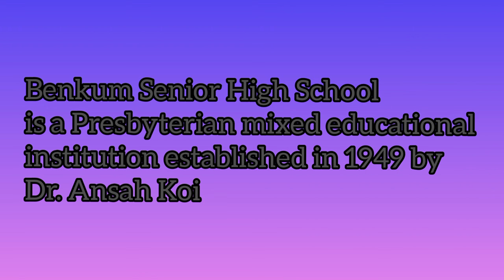Benkum Senior High School Campus Tour and more...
Benkum Senior High School, is a Presbyterian mixed secondary educational institution in Larteh Akuapem in the Eastern Region of Ghana.

The school is a community-based institution school that was established by the Presbyterian Church of Ghana. The general objective of its establishment was to provide full secondary school education to the growing number of boys and girls, especially those resident around the Akuapem North and South community.

The school runs both day, boarding and hostel system with majority of the students in the boarding house.

The schools colors are Blue and white. The school has on the grounds of Presbyterian discipline trained a lot of diligent men and women in godliness, good character and responsible.

The school runs courses in Business, Science, general arts, general agric, Home Economics and visual arts, leading to the award of a West African Senior School Certificate (WASSCE)